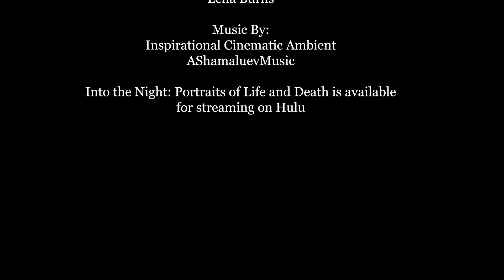FCTV News Special: Episode 1: Helen Whitney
Katherine Hamilton and Lauren Schroeder produced this captivating interview with award-winning documentarian Helen Whitney.

Produced by Katherine Hamilton and Lauren Schroeder.